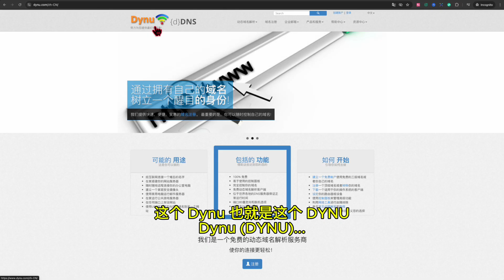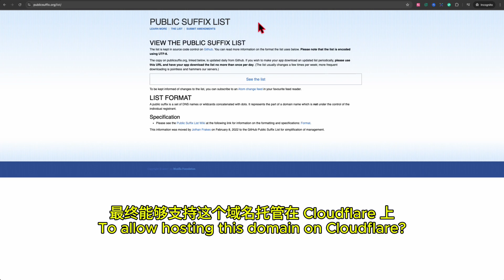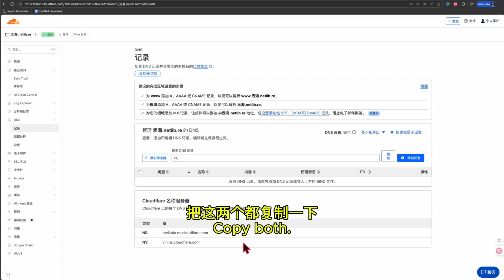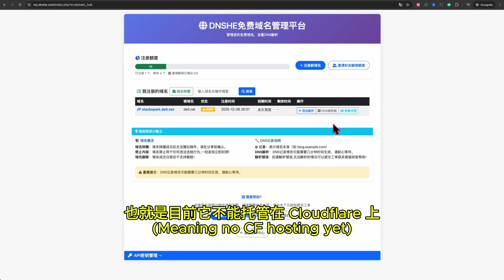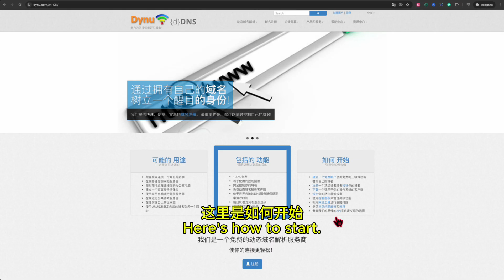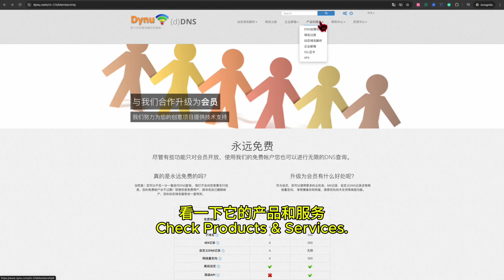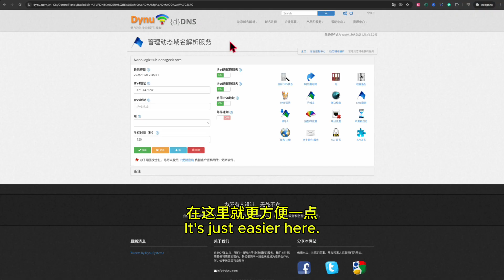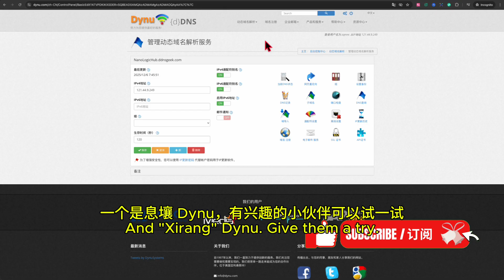【两免费域名】0元白嫖 双永久免费域名：DNSHE + Dynu！9分钟CF托管｜2 Free Forever Domains: DNSHE & Dynu CF Hosting in 9 Mins🚀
不用花一分钱，就能拥有两个号称“永久免费”的域名！今天带大家实测DNSHE和Dynu，特别是DNSHE，竟然能完美托管到Cloudflare，免费SSL证书瞬间到手！简直是建站新手的福音，再也不用担心域名续费啦，快来看看如何轻松搞定！
Get two "permanently free" domains without spending a penny! Today, we test DNSHE and Dynu. Surprisingly, DNSHE hosts perfectly on Cloudflare with free SSL! It's a lifesaver for beginners—never worry about renewal fees again. Check out how easy it is!

Chapters:
0:00 简介：两个免费域名 - Intro: 2 Forever Free Domains
0:48 DNSHE 注册与托管CF - DNSHE registration and hosting on Cloudflare
6:45 Dynu 介绍 - Intro to Dynu
11:18 Dynu 托管 CF 失败测试 - Dynu Cloudflare Failure Test